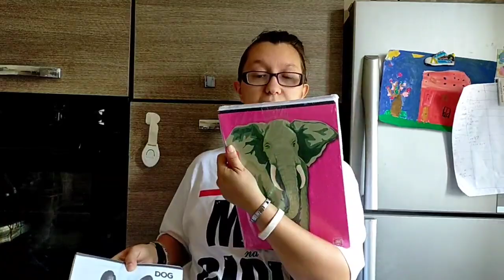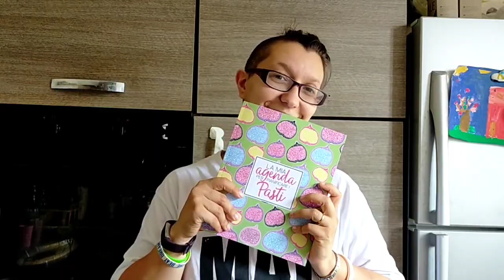🛒SVUOTA LA SPESA EUROSPIN🛒VI PIACE COSÌ?!🛒L'ULTIMA PRIMA DELLO STIPENDIO💪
Ecco i nostri social :
● Pagina Facebook--》
● Tik tok Giorgia --》giorgia_demichelis